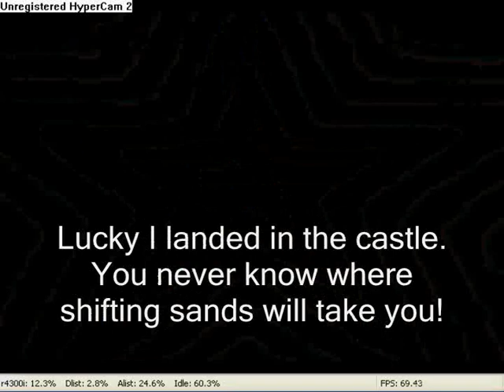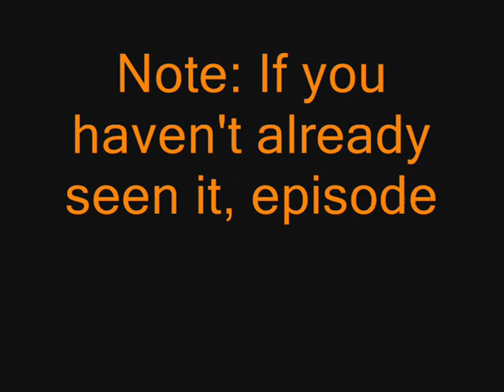Tomato3456's Super Mario 64 Bloopers Episode 3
Episode 3: Mario begins to wonder if the world would be better off without him.